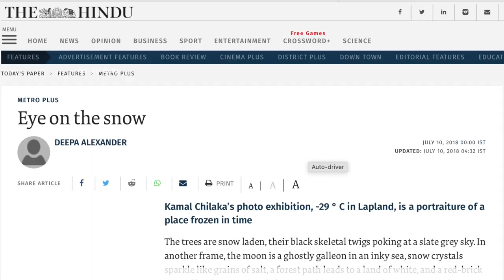Lapland Story Part 3 - Photography at Ounasvaara Winter Trail & Ranua Wildlife Park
In this part three of my Lapland Series I take you along with me to Ounasvaara Winter Walking Trail and the Ranua Wildlife Park. In this video blog I share with you my experiences of exploring and photographing at these Lapland locations. Lapland is possibly the best winter photography destination in the world. Check out Part 1 and Part 2 of this series here

Winter Gear

1. Winter Photography Gloves
2. Snow Pants
3. Base Layers
4. Insulated Boots
5. Outdoor Winter Goggles

Travel Books and Maps

Lapland (Bradt Travel Guides)

Lapland: North of the Arctic Circle in Scandinavia

Travel Like a Local - Map of Rovaniemi: The Most Essential Rovaniemi

Online Resources

Suggested Photography and Video Gear for Lapland

Memory Cards

SanDisk Extreme PRO 128GB CF Memory Card UDMA 7  160MB/s -

Lexar Professional 1667x 128GB SDXC UHS-II Card, Up To 250MB/s Read

Backup Drives

SanDisk 1TB Extreme Portable SSD - Up to 1050MB/s - USB-C,

LaCie Rugged USB-C 5TB External Hard Drive

Leica SL2 Mirrorless Digital Camera with Vario-Elmarit-SL 24-90mm f/2.8-4 Aspherical Lens

Panasonic Lumix S DC-S1M, Full Frame Camera with 24-105 Lens kit

Canon RF 70-200mm f/2.8L is USM Lens

Canon RF 70-200mm f4 lens

Buy Sigma 20mm f1.4 Art

Buy Zeiss Otus 55mm f 1.4

Timecodes
00:00 Intro
00:21 Day 3 -The Plan
02:00 Ounasvaara first look